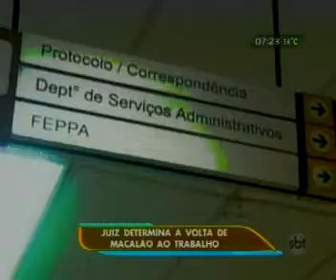Juiz determina a volta de Macalão ao trabalho